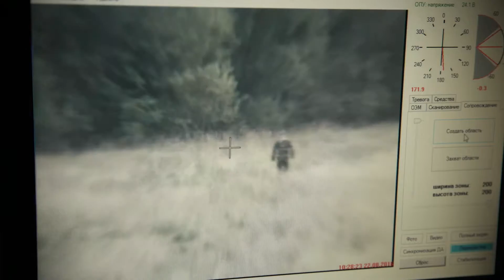"AMULET" Complexo especial de monitoramento da situacao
O complexo especial de monitoramento da situacao "AMULET" é montado numa base cross-country e de alta capacidade de passo, tornando-se umas das suas principais vantagens o seu uso em áreas de dificil acesso e direções remotas,  e a capacidade de fornecer monitoramento confiável da situação nos pontos, que não se podem visualizar através de sistemas fixos. O "AMULET" é disenhado sobre a base de um veículo civil, essa circumstancia fazendo que em vias públicas quase não se perceba nem atraia atenção. Este complexo pode moverse para a posição com os dispositivos de visão noturna, sem utilizar meios normais de iluminação. As suas usinas de energia são de baixo ruído e, opcionalmente, o complexo pode fucionar ao longo de 24 horas em um conjunto de baterias recarregáveis. O sistema "AMULET" é projetado para monitoramento eficaz da situacao no solo e na superfície aquática,    intercâmbio de dados como parte integrante do sistema de monitorizacao automatizada de vários níveis. O "AMULET" pode ser usado tanto de forma independente  como parte do sistema de monitoramento da situação, sendo o seu elemento primordial. Se necessário, ele pode assumir a direicão e comando de todo o sistema de monitorização, para se tornar um agente de distribuição para os outros componentes.